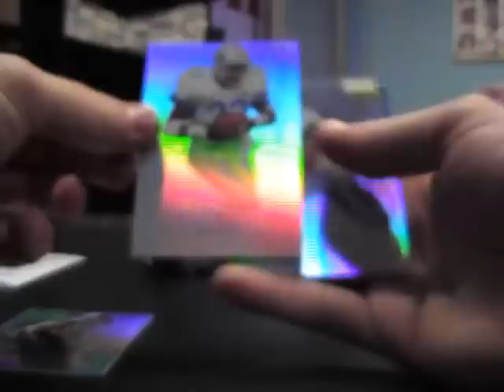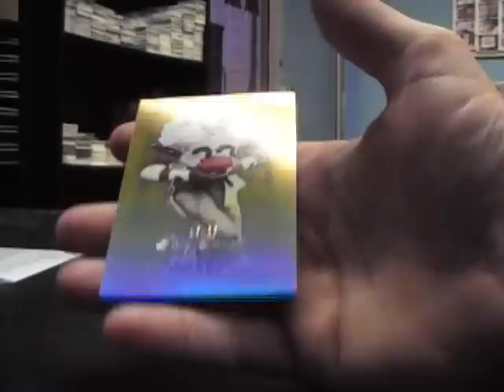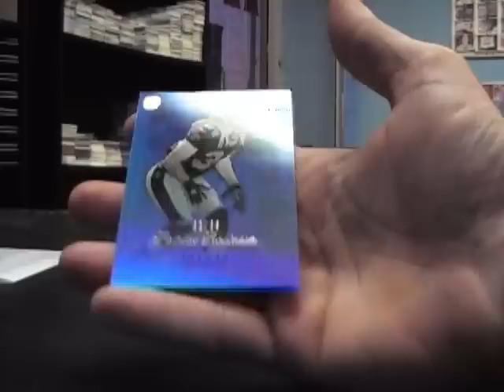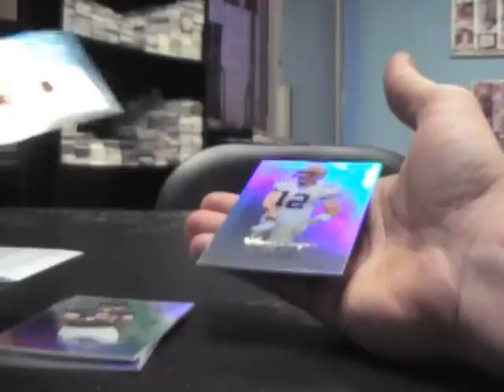JadeGoneMad's 2010 Tribute Football Box Break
Here you go Jade. Thanks a lot man, Chris J.